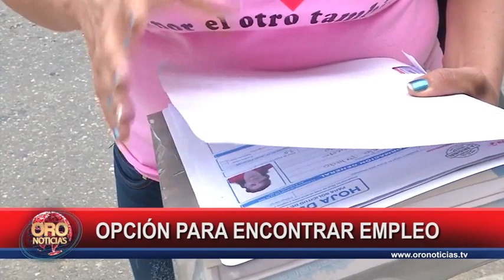Abren agencia de empleo en Floridablanca | Oro Noticias